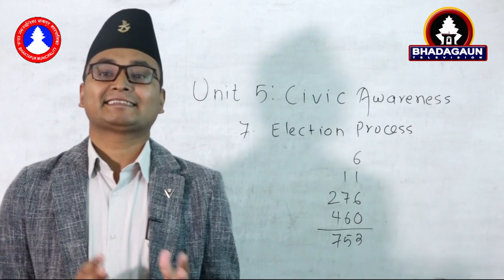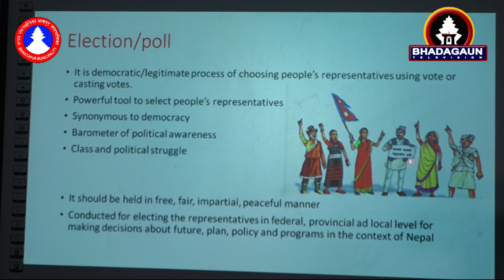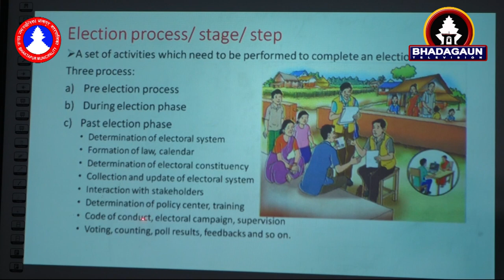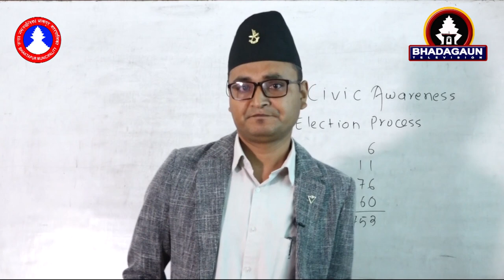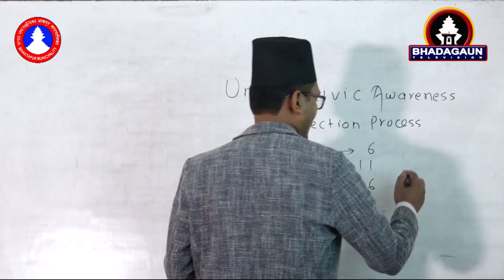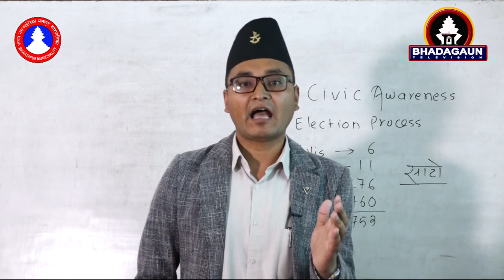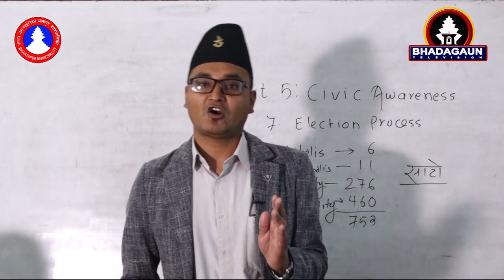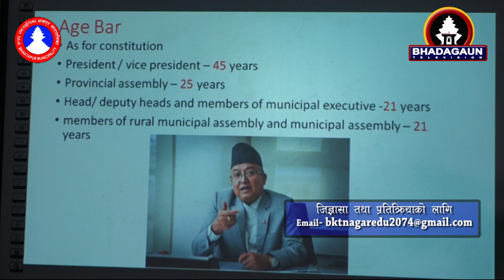Social for SEE( Election Process)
Bhaktapur Municipality 2077